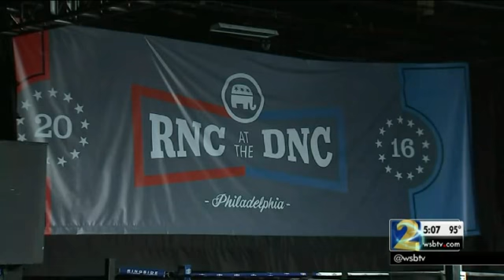Ashley Bell WSB TV News 7 26 2016 5PM